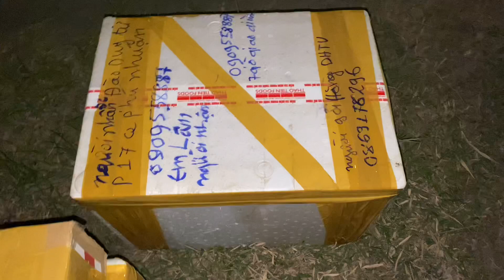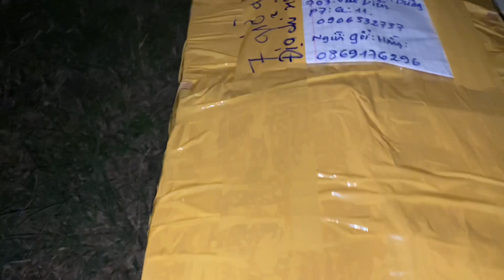CÁ LẠC 5,7KG - HÀNG KHỦNG MÀ CÒN DÀI NỮA CẢ NHÀ ƠI T332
QUÊ EM VÙNG NƯỚC MẶN - TÂM HẰNG

Kênh là nơi chia sẻ cuộc sống của gia đình mình và người dân vùng quê. Mang đến cho mọi người và những người con xa xứ những hình ảnh chân thật về cuộc sống miền tây quê ta.
Cám ơn mọi người đã theo dõi và ủng hộ mình.

⚠️ : Bản quyền thuộc về Quê Em Vùng Nước Mặn - Tâm Hằng
⚠️ : Copyright by Quê Em Vùng Nước Mặn - Tâm Hằng  👉🏿 Do Not Reup QUÊ EM VÙNG NƯỚC MẶN - TÂM HẰNG

⚠️ : Copyright by Quê Em Vùng Nước Mặn - Tâm Hằng  👉🏿 Do Not Reup